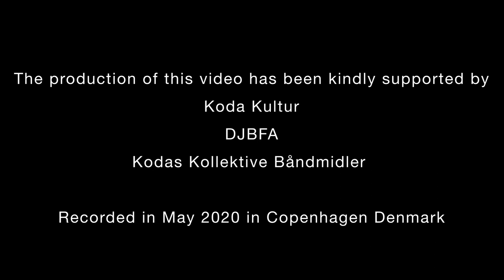Paradiddle on Keys by Mauro Patricelli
Matias Seibæk: marimba
Mauro Patricelli: harpsichord

Recorded in May 2020 in Copenhagen Denmark with support from DJBFA – Composer and Songwriters’ Production Pool, Koda’s Cultural Funds and Kodas Kollektive Båndmidler.

The hapsichord is a Continuo munfactured in italy by Bizzi Historical Keyboard Instruments.